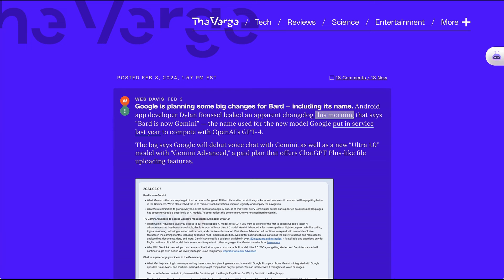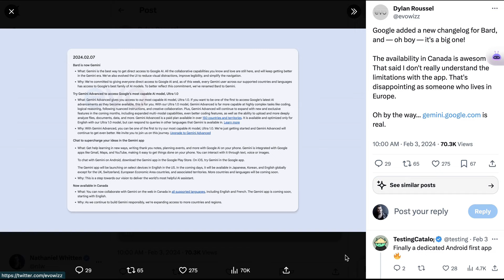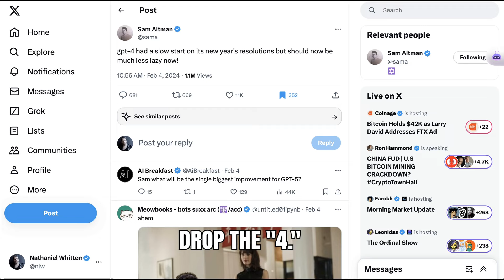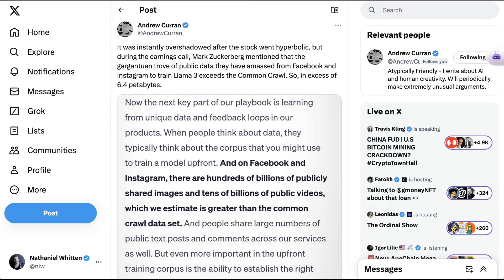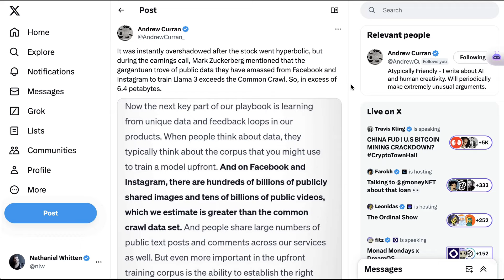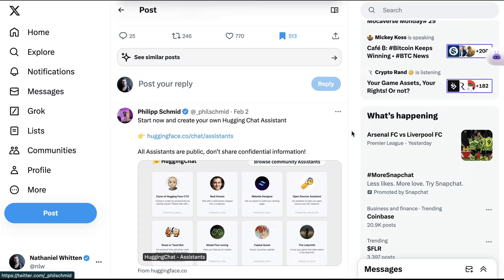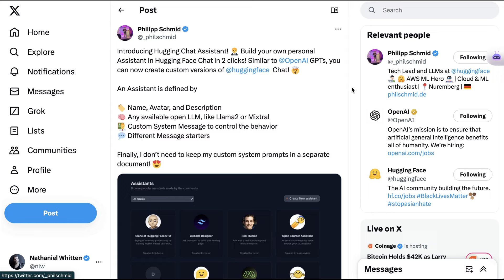LEAK: Google Gemini Ultra Coming This Week?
Leak Alert: Google's Gemini Ultra could launch this week, potentially replacing the Bard brand. Dive into the details of this major rebranding and what it signifies for AI's future.